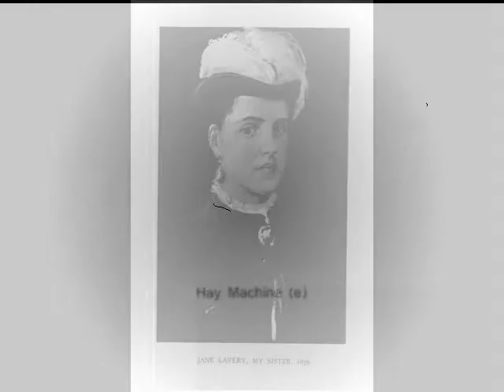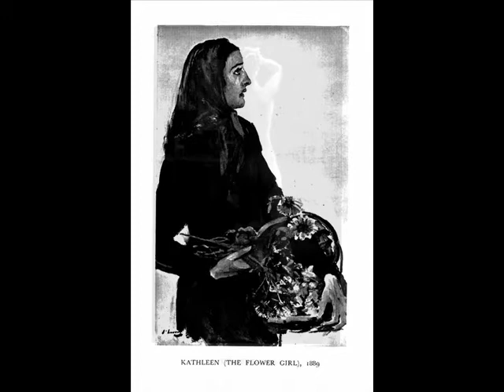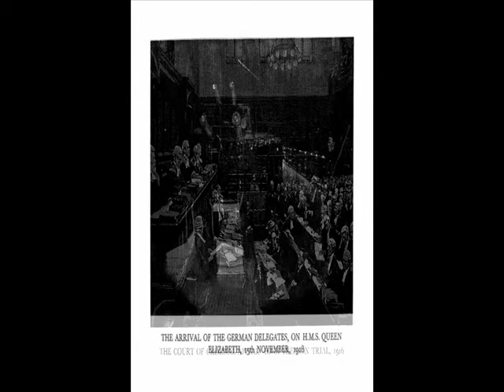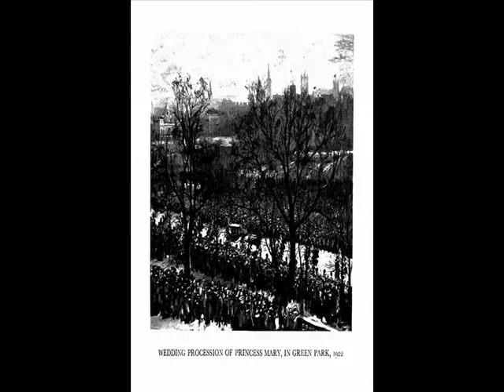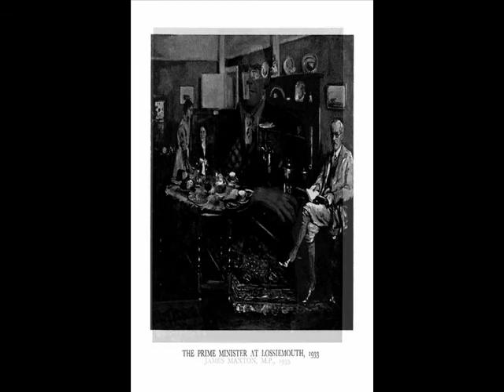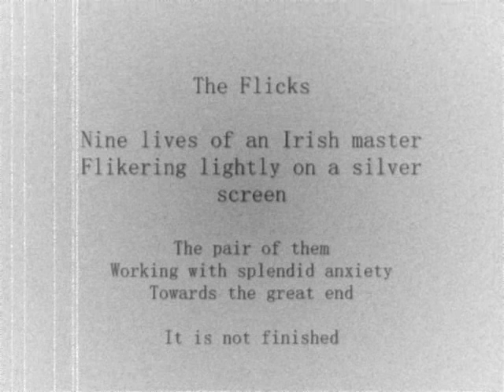The Life of a Painter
Works by John and Hazel Lavery from the painter's 1941 autobiography entitled "The Life of A Painter".